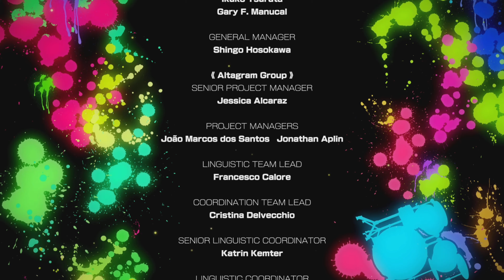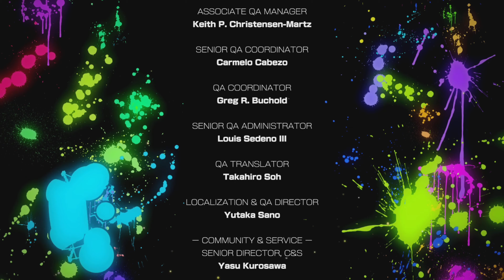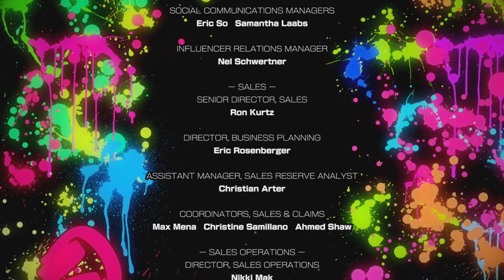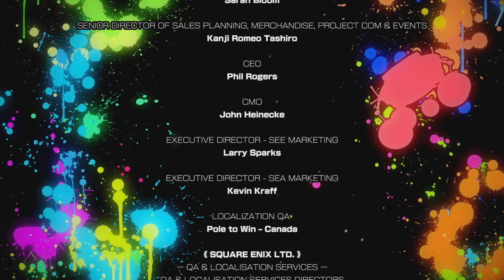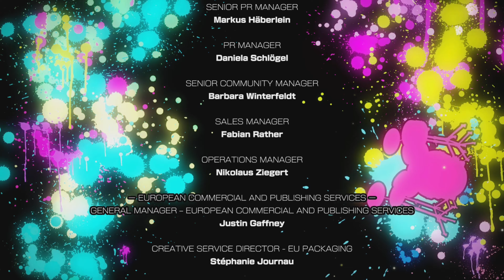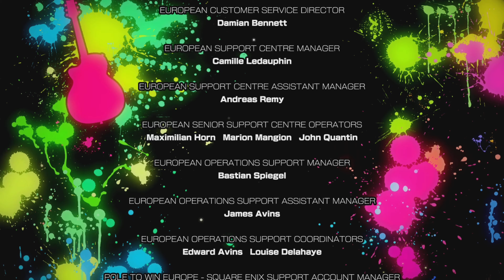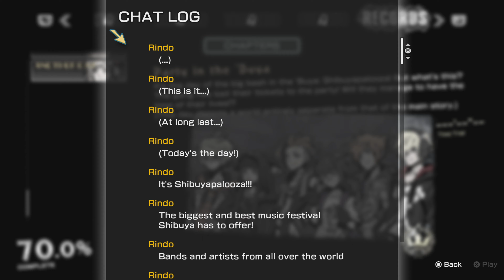[PS4][E]신 멋진 이 세계 (Neo: The World Ends with You) - 10: Another Day End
Release Date: July 27, 2021 / Play Date: August 6, 2021

0:00   - 또 다른 날 / Another Day
41:35 - 엔딩 / Ending

*4K 해상도 지원에 (업로드일 기준) 약 3-10일 소요.

신 멋진 이 세계 (Neo: The World Ends with You)